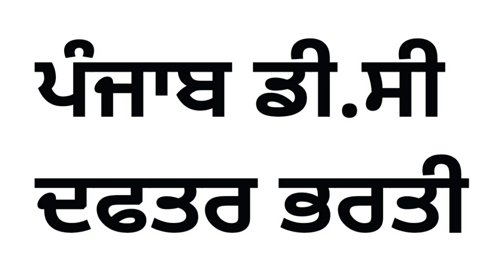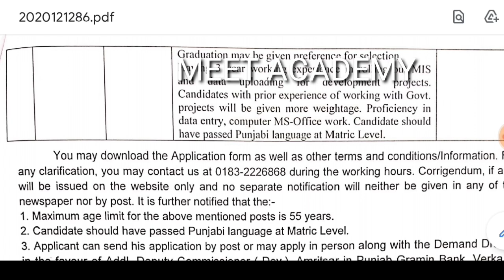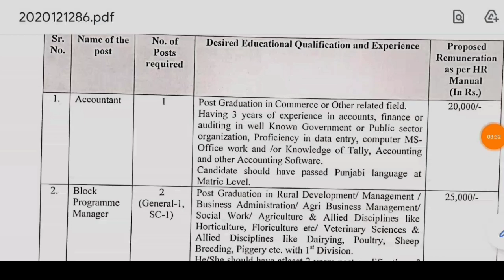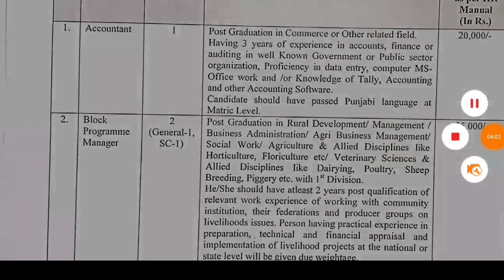Punjab Govt Jobs Dec|Police Bharti 2021|Punjab Patwari Recruitment 2021|Punjab Govt Jobs Jan 2021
constable recruitment,post office recruitment 2020,Post office bharti 2020 apply online,upcoming punjab govt jobs 2020,punjab govt jobs oct 2020,Govt jobs 2020,government jobs 2020

Govt Jobs Best Study Material 👇

1.

2.

3. Punjab Patwari Agriculture(Top 500 MCQ)

4. Best Punjab GK Book for all Punjab Govt Exams-Pdf

6. India GK(1000+ Mcqs)-Specially for Govt Exams